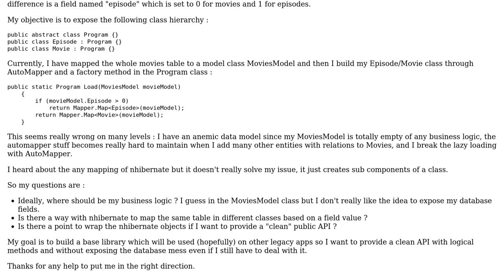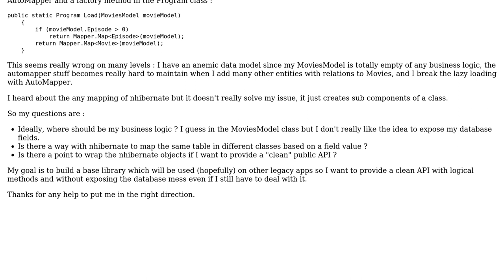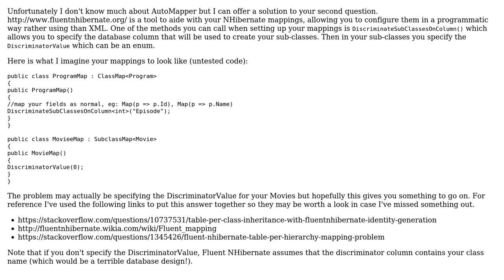Software Engineering: NHibernate and complex domain model against a legacy database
With thanks & praise to God, and with thanks to the many people who have made this project possible! | Content (except music & images) licensed under CC BY-SA | Music | Images & others | With thanks to user Stuart Leyland-Cole user Dawmz and the Stack Exchange Network Trademarks are property of their respective owners. You are responsible for your own actions.